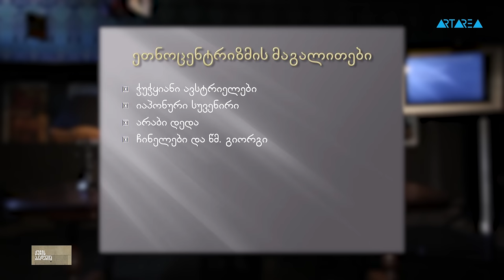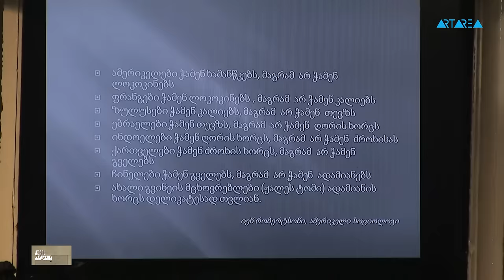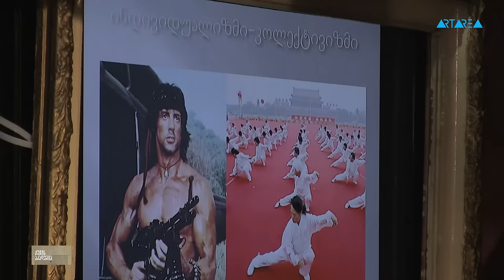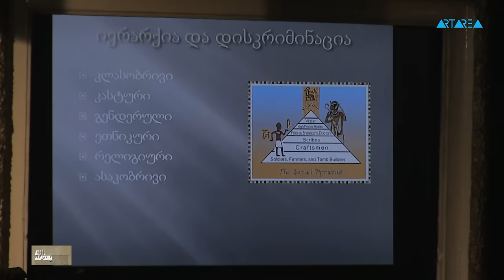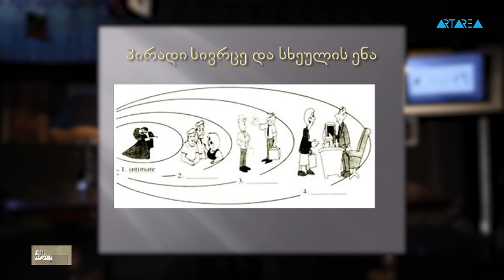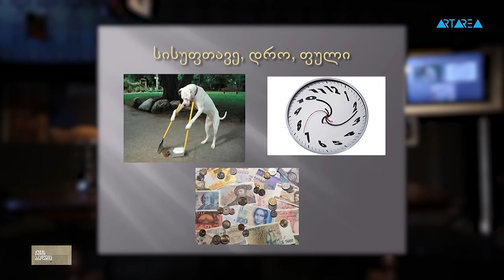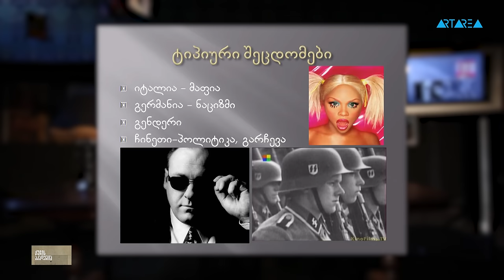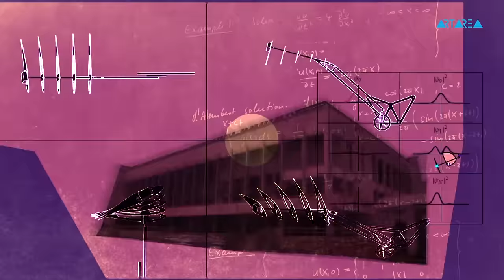ქუჩის აკადემია - გაგა ნიჟარაძე - "კულტურათშორის ურთიერთობის თავისებურებანი"